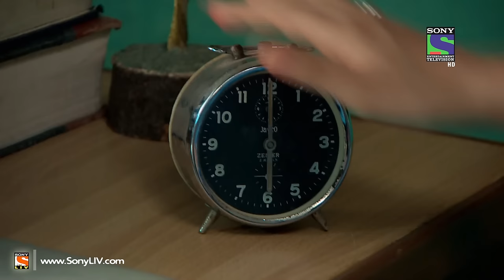Adaalat - अदालत - Sleepwalking - Episode 425 - 31st May 2015